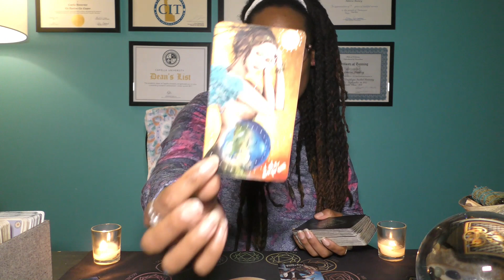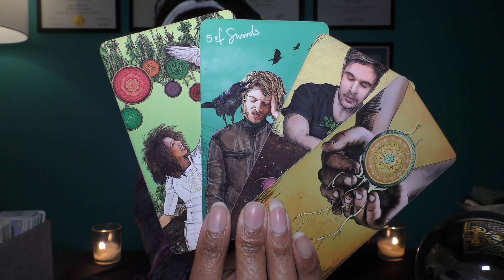♌️LEO | FEBRUARY 21📩